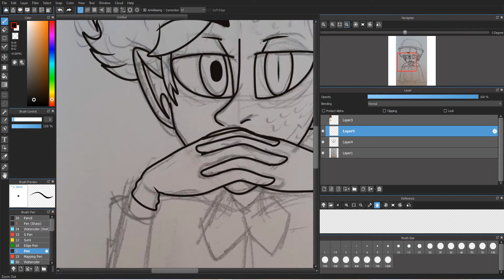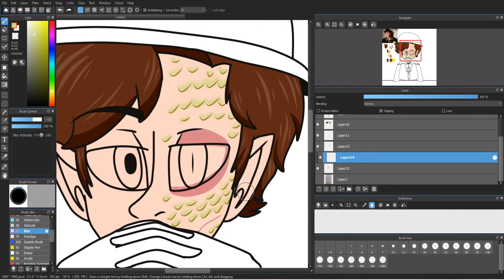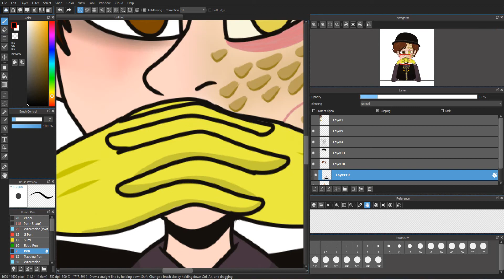Liar Liar - Sanders Sides Speedpaint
You're not stuck with an evil snake boy... You're just stuck with a snake boy :3

A little doodle turned into a speedpaint (I've got a Vanny one that I didn't finish but now the security breach trailers dropped and I gotta finish it now asdfghjkl)

Next to Remus and Logan, Janus is one of my favorites. He's got such a fun villian vibe and is also really funny.

Also the next episode is coming soon and i am scared